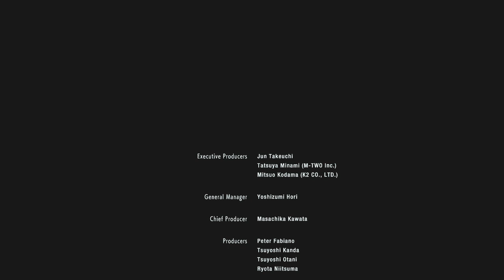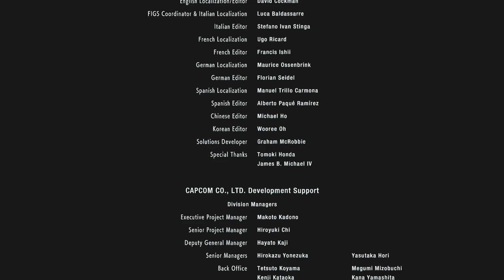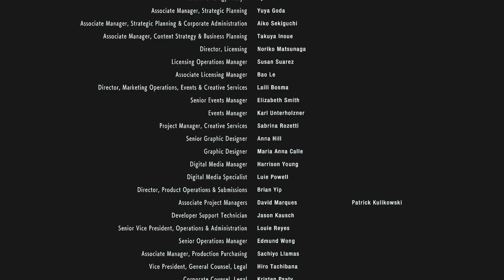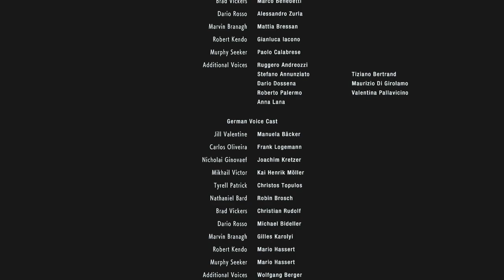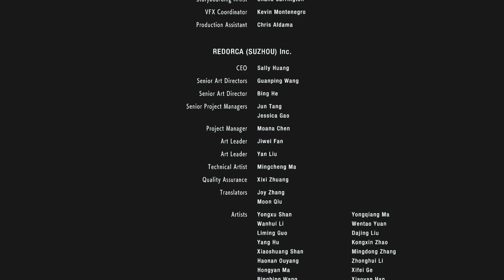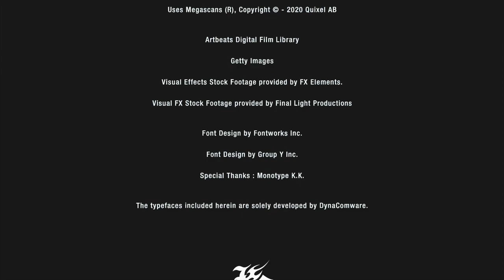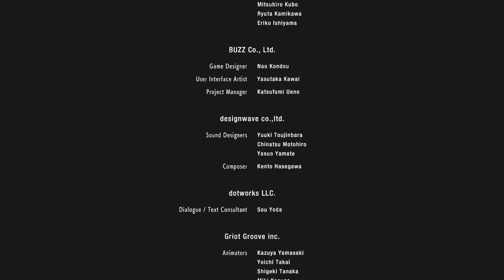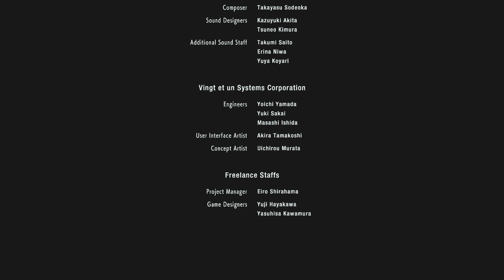This is the End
NEMESIS